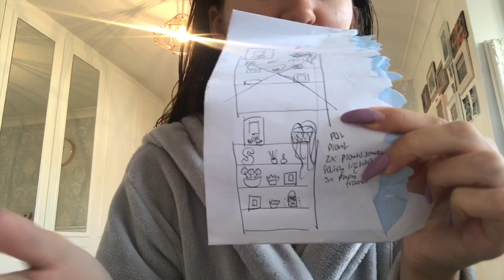MOVING TO SECOND YEAR UNI VLOG! sophie cooke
Heya this is just a few clips over the past couple of weeks of me getting ready to move into my second year university house!